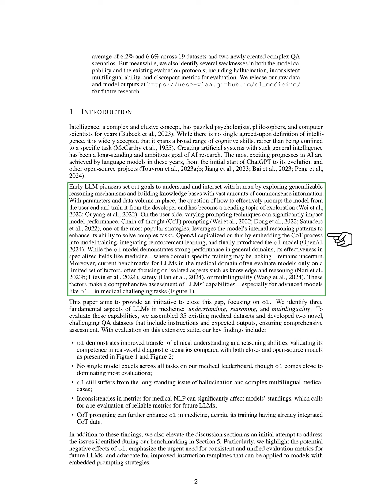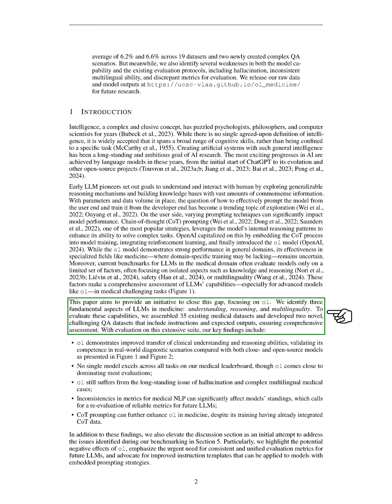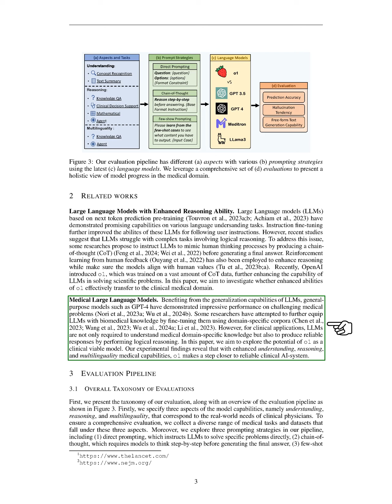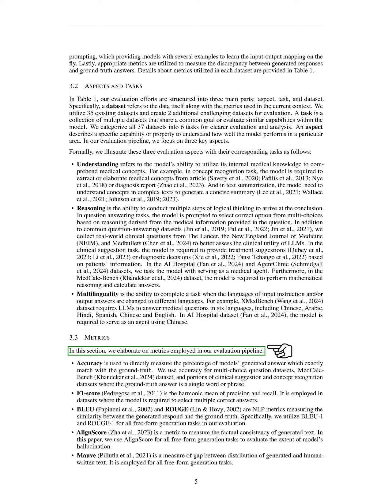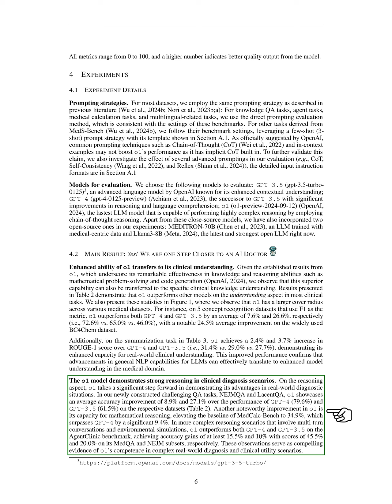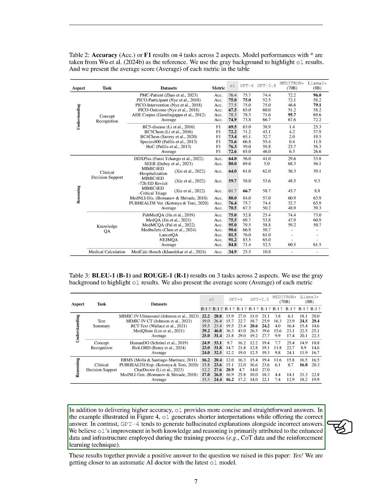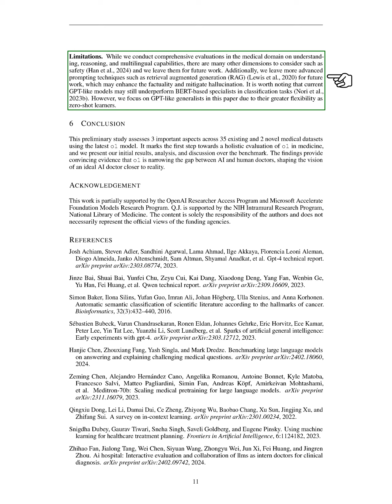A Preliminary Study of o1 in Medicine: Are We Closer to an AI Doctor ?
The paper evaluates OpenAI's o1 model in medical scenarios, highlighting its enhanced reasoning and accuracy over GPT-4, while also identifying weaknesses and releasing data for further research.